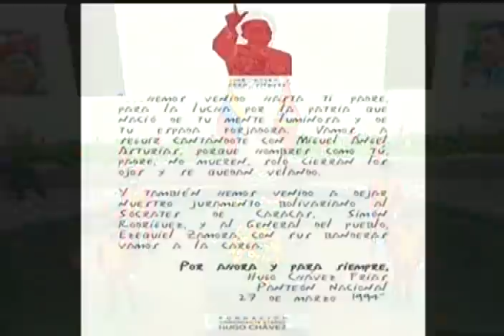Presidente Maduro rindió honores al Comandante Chávez a 8 años de su partida física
Acto del Presidente de Venezuela, Nicolás Maduro, y su esposa Cilia Flores a las 4:25 de la tarde de este 5 de marzo de 2021, al cumplirse 8 años de la partida física del Comandante Hugo Chávez.

Bitcoin: 16zae5LZZNU7e8wwAKZXSEVo7bP2xZ1KwC

Petros: PFfDUW3cj1WD7cUPYg9MK2EtgG5nUgVzuc